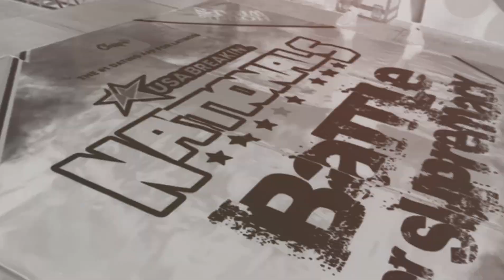USAB YEAR END PROMO 2023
It’s been an incredible journey! 🌟 Here’s a recap of the USA Breakin 2023 season, with qualifiers in Rhode Island, New York City, Texas, Miami, and the Battle Wire app. Our finals competition took place at the Miami Museum Of Graffitt, and the athlete who claimed the crown was none other than New York’s finest B-Boy Swazi. Big shouts to all the competitors! We’re gearing up for an even more electrifying 2024 with more competitions and cash prizes.